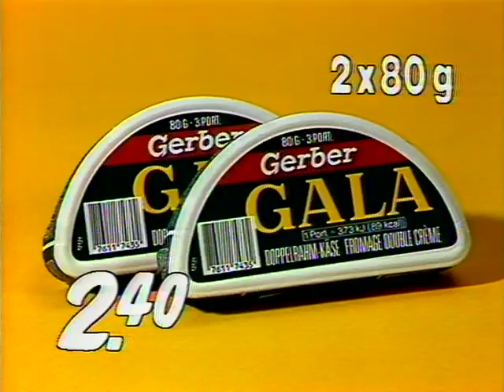Coop Mittwochstudio, Folge 426 vom 30. Oktober 1985